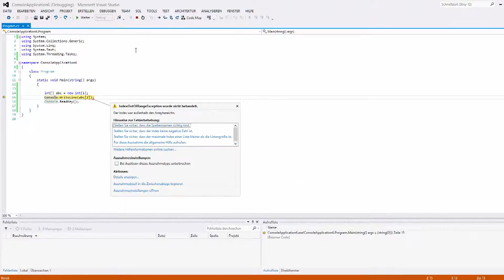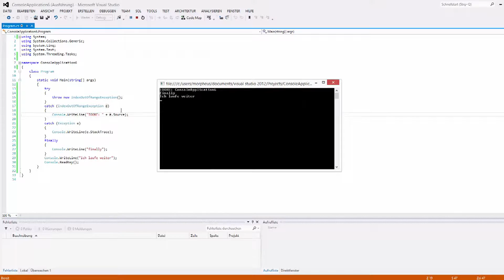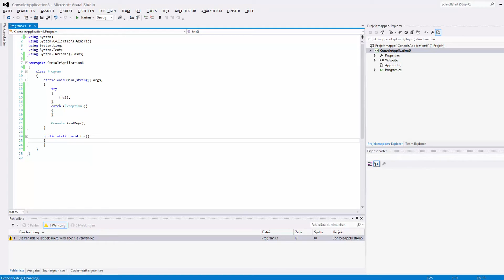C# Tutorial #30 - Exceptionhandling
In diesem Tutorial zeige ich euch Exceptions in C#.
Bitte votet, wenn ihr wollt, dass die C#-Serie fortgesetzt wird - Eine tolle Gelegenheit Youtubes neues Umfragen-Feature zu testen.